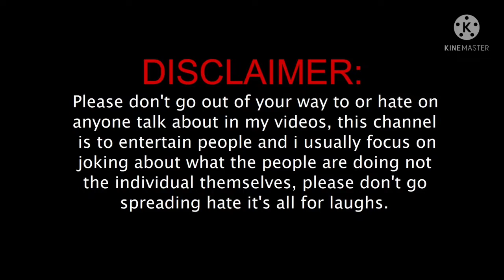assamese roast video|tenga nidiba roast video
assamese roast video,tenga nidiba roast video,assame daily vlogs

tenga nidiba roast videos
assamese roast videos
tenga nidiba viral videos
assamese funny videos
assamese viral videos
assamese funny videos

assamese viral videos
tenga nidiba
assamese funny sorts movie
assamese viral reels
assamese roaster video
tissu lelo yar full videos
pagal tissu lelo yaar
tenga nidiba roast video
mr jab
bikash amin
assamese my first vlog
assamese vlogs
assamese daily vlogs